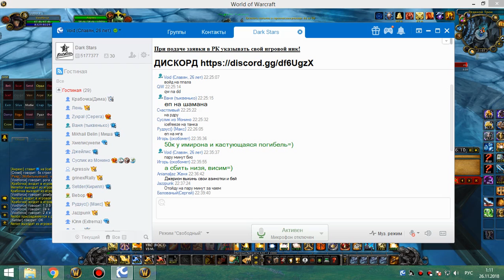4я часть цлк 25г ретрик 25 11 18